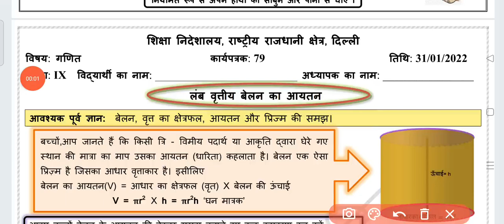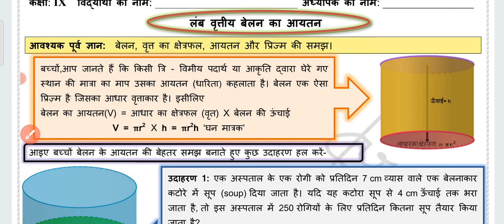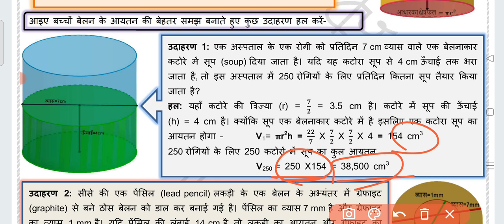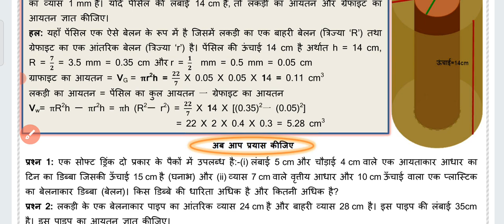Class 9 Maths worksheet 79 | Hindi medium | 31 Jan 2022